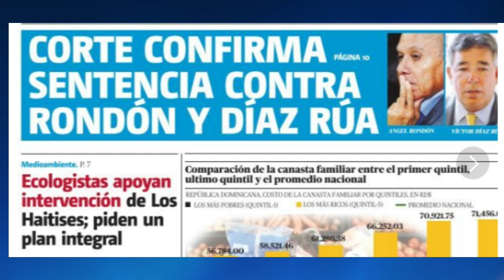Revista 110 | Agropecuaria | Comentario | Michael Hazim 20/05/2023